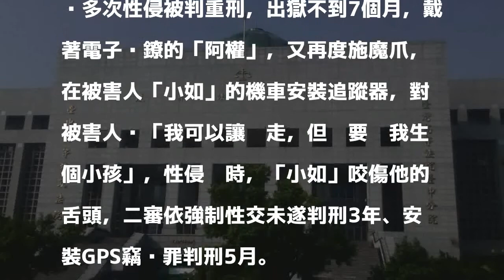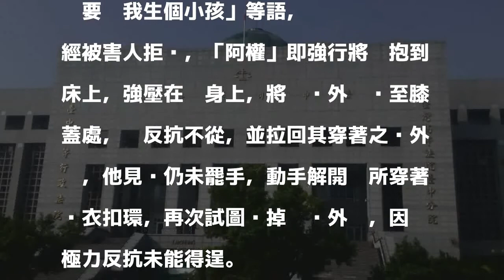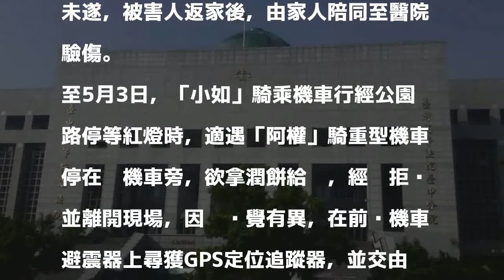戴著電子腳鐐惡狼又再犯 狠狠說「幫我生個小孩」